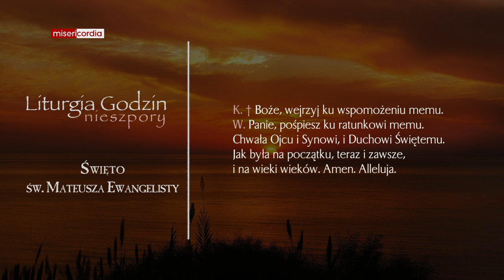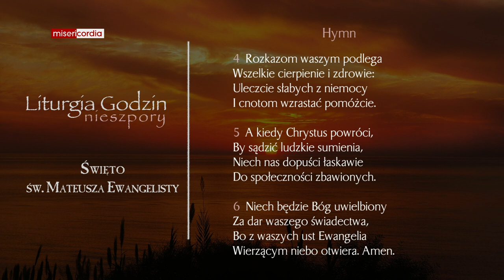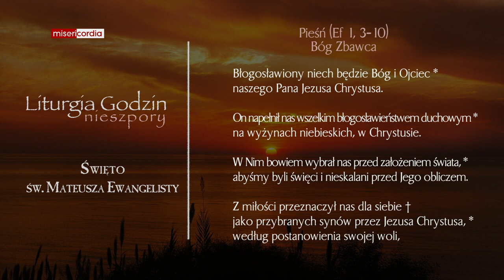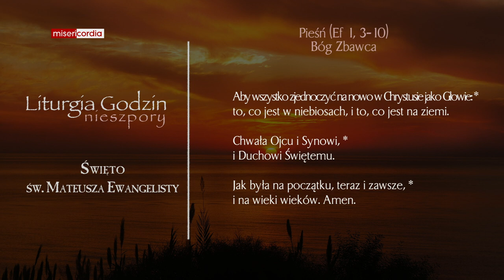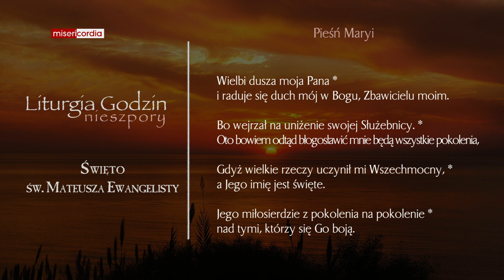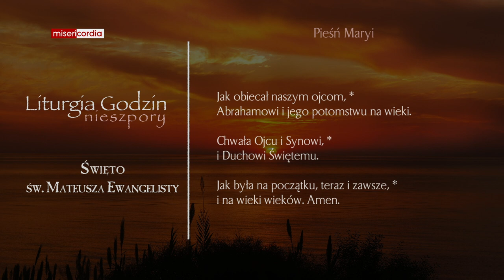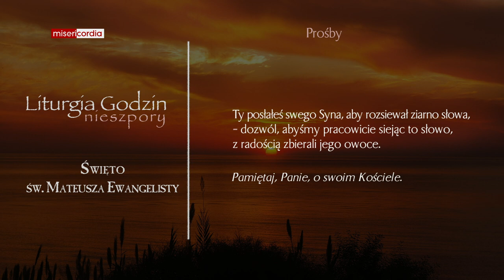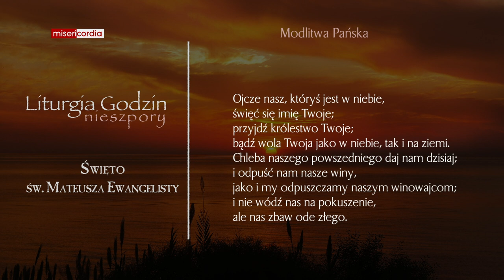Liturgia Godzin | Nieszpory | Święto św. Mateusza Ewangelisty